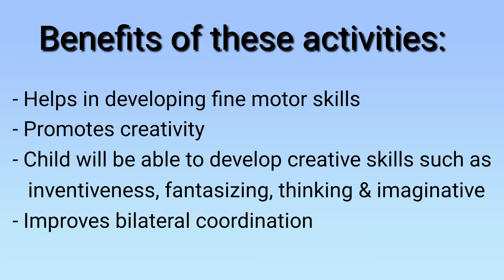3D flowers craft | Flowers stamping craft| Preschool activities | Nursery craft ideas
In this video I will be sharing few ideas on making 3D flowers craft and few stamping craft ideas for flowers.

Free printable worksheets for kindergarten & nursery kids available on my facebook page "Mumma and kids diaries"